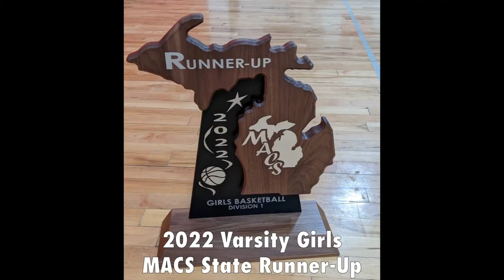2022 Washtenaw Christian Winter Athletics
2022 Washtenaw Christian Winter Athletics